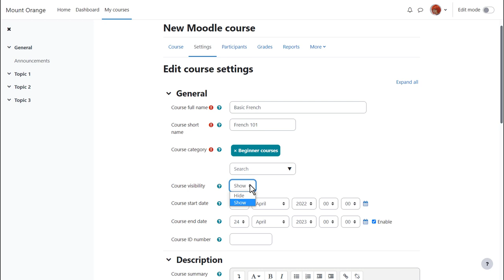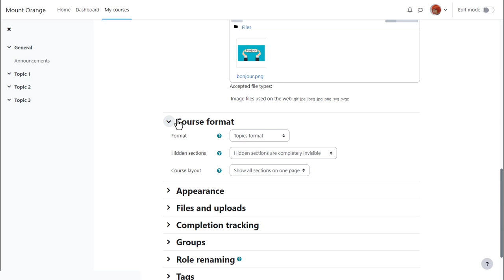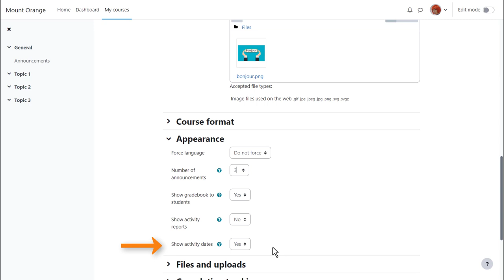Course Layout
Part of the Moodle Teaching Basics program from Moodle Academy.